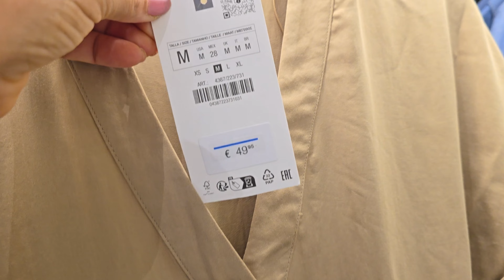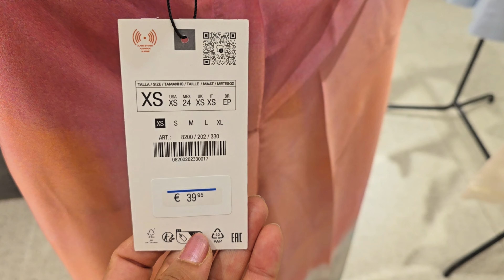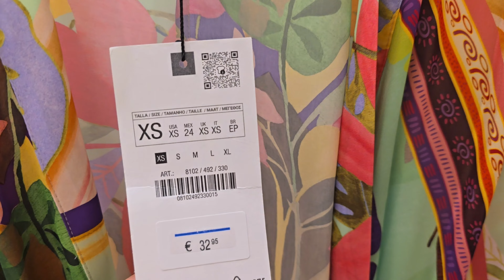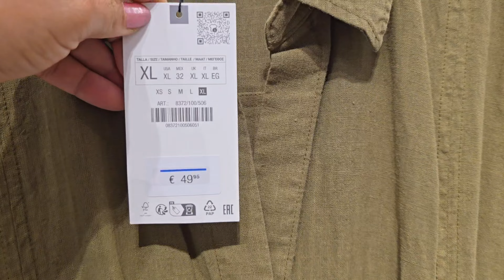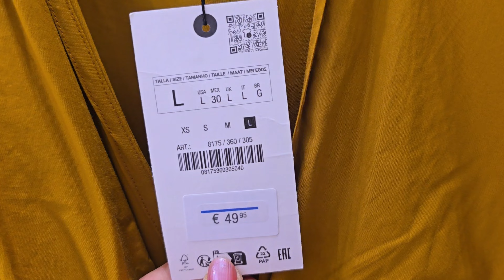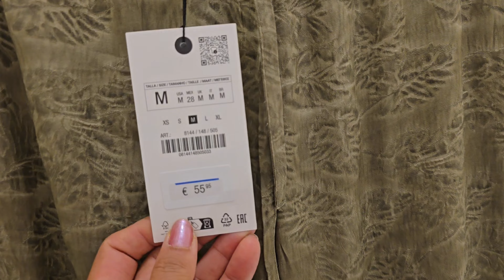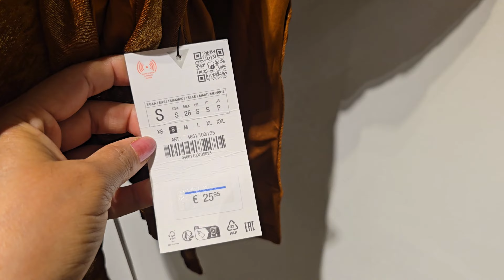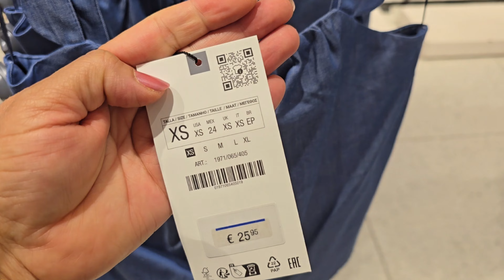ZARA WOMEN'S NEW COLLECTION / JULY 2024